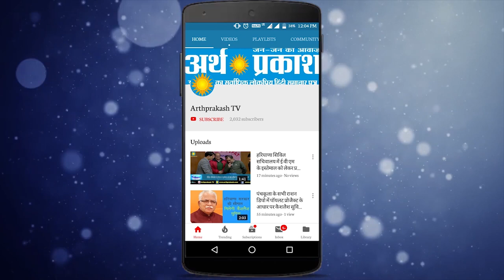WATCH चंडीगढ़ सेक्टर 22 का ये शोरूम देखिये किस तरह हुआ आग के हवाले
बीती रात चंडीगढ़ सेक्टर 22 का ये शोरूम देखिये किस तरह हुआ आग के हवाले